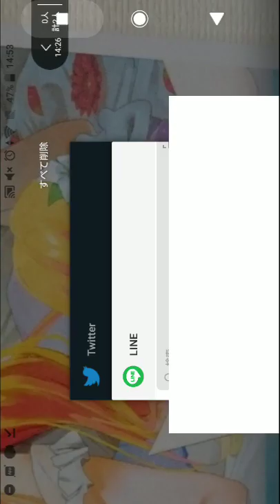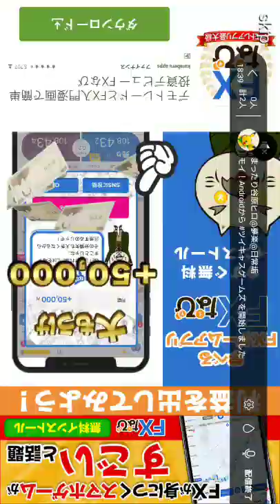[ツイキャス] ゆっくり谷原ヒロのツイキャス2020#64(あまやどり) (2020.04.15)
ゆっくり谷原ヒロのツイキャス2020#64(あまやどり) (その他のゲーム)
日時: 2020/04/15

00:00 - あまやどり(#64)